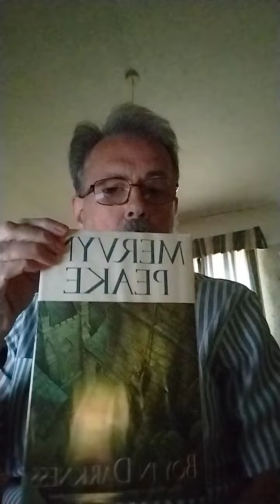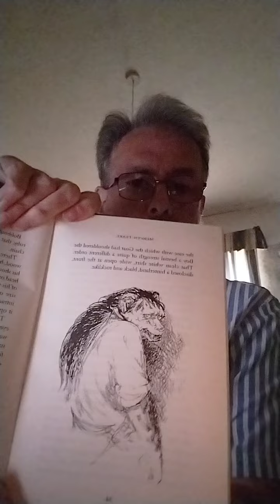'Boy in Darkness' by Mervyn Peake